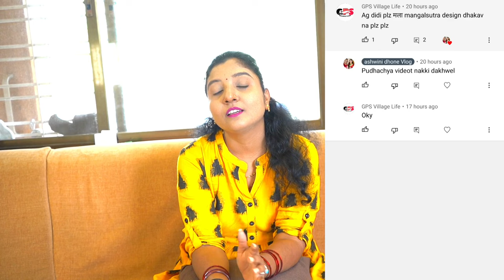my gold collection 😍 gold jewellery haul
marathi vlog
daily vlog
gold jewellery
gold jewellery haul